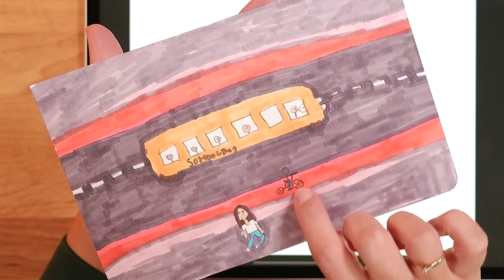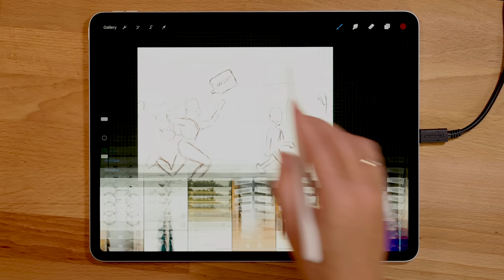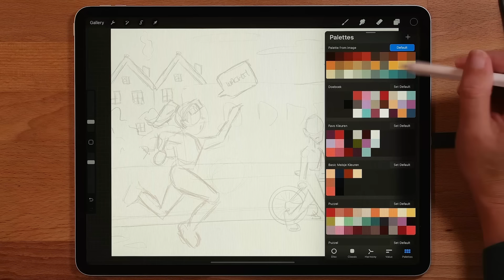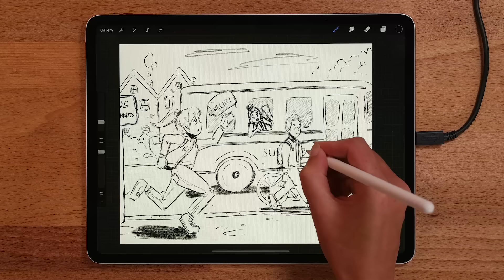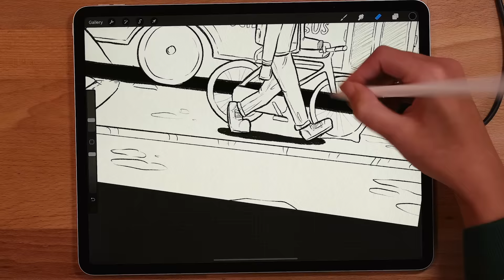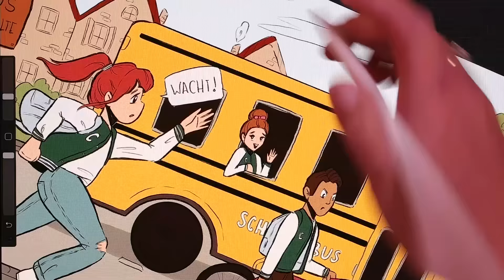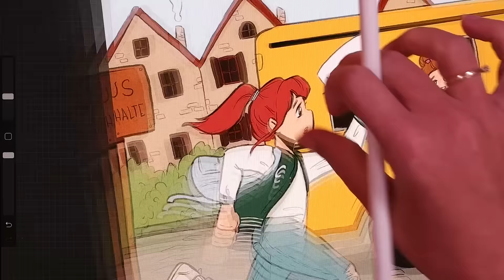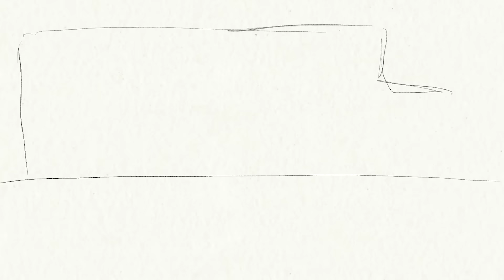Van KINDERTEKENING tot PROFESSIONELE ILLUSTRATIE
In deze video tekent CreaChick een tekening na van dochter Mila. Mila tekende een schoolbus, wat zou een professionele illustrator daarvan maken?

Kom naar de Meet and Greet op KreaDoe op zaterdag 30 oktober. Bestel hier nog snel je kaartjes (LET OP: De Jaarbeurs vereist dat je een QR code hebt)